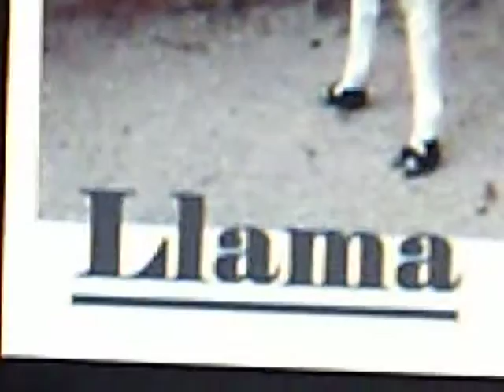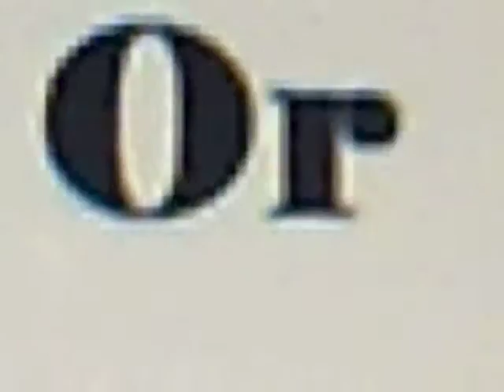Llama or Alpaca?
We need to know the answer are they Llamas or Alpacas???